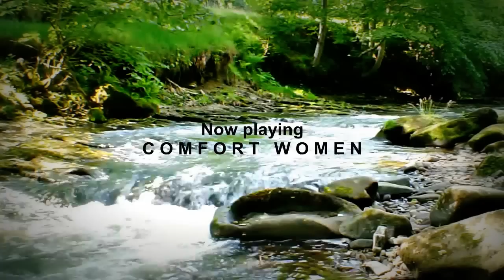Relaxing Piano Music (1) | Calm Soothing Relaxing Music with Nature Scenes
Relaxing piano music with nature scenes - calm, soothing, relaxing music for stress relief, sleep, meditation or study. Featuring 15 minutes of peaceful, beautiful piano instrumental music for studying concentration, reading, homework, relaxation or yoga.

Chill out, relax and unwind to the serenity of tranquil nature scenes accompanied by a slow, soft instrumental soundtrack of the most relaxing piano background music - featuring music from the CrusaderBeach 'Piano Songs' albums.

LICENSE MUSIC
To use as background music in your personal YouTube video simply download music from iTunes or similar, place in your video and credit that music is by CrusaderBeach in your description. For larger projects, please click here for further details

VIDEO TRACK LIST
Responsible For You 00:00
Comfort Women 03:05
Falling Star 05:40
'43' 07:55
Weaver's Song 09:18
Canoe 11:08
Where The Lost Things Go 12:50

If you enjoy this music, please share / comment / like.

FURTHER INFO
If you enjoy contemporary instrumental piano artists such as Ludovico Einaudi, Yiruma, Yann Tiersen or popular YouTube favorites The Piano Guys, you’ll love the beautiful, original solo piano pieces of CrusaderBeach - created by UK-based composer Adrian Webster.